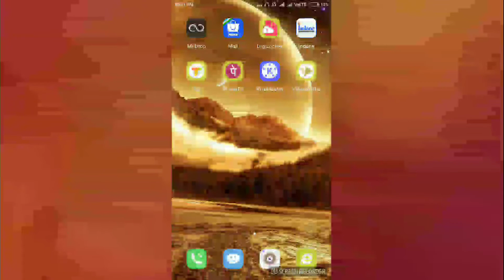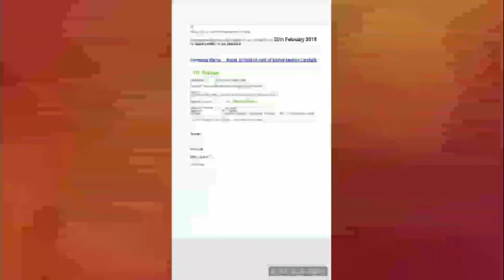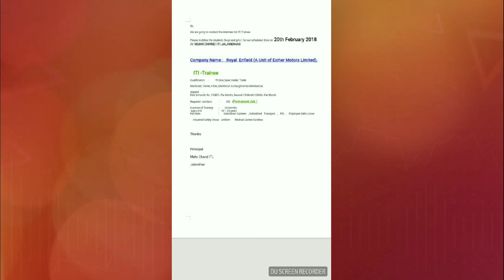ITI Campus Royal Enfield Company